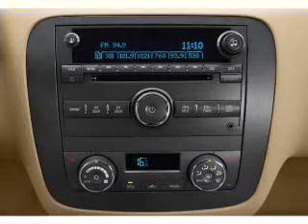2010 Buick Lucerne - White Bear Lake MN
Year: 2010
Make: Buick
Model: Lucerne
Trim: Super
Engine: 4.6 liter 8 cylinder 32 valve
Transmission: 4-Speed Automatic
Color: Black
Mileage: 15764
Address:
3900 North Hwy 61